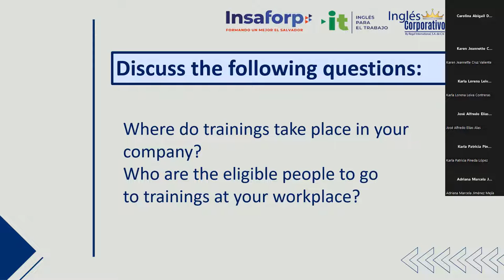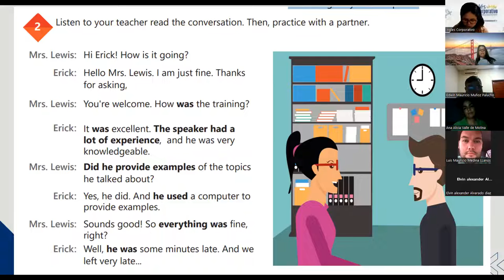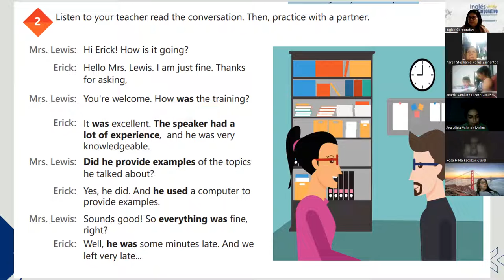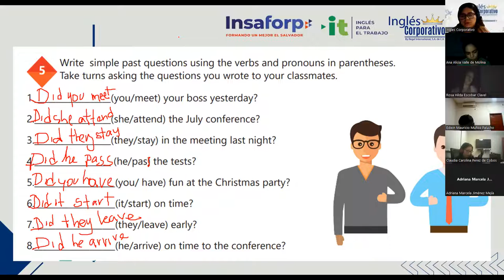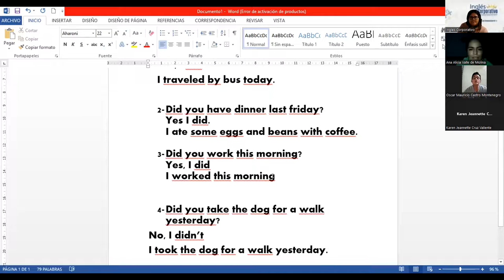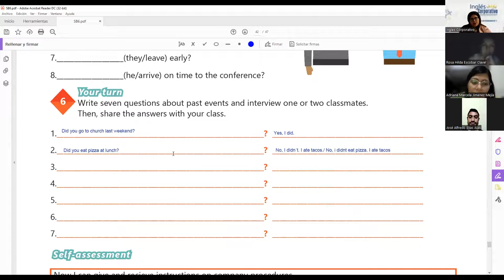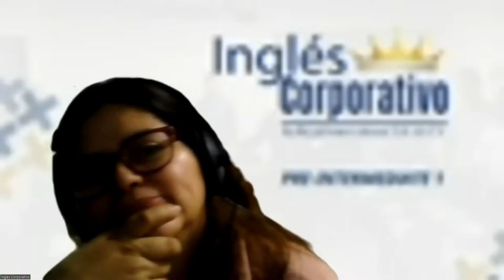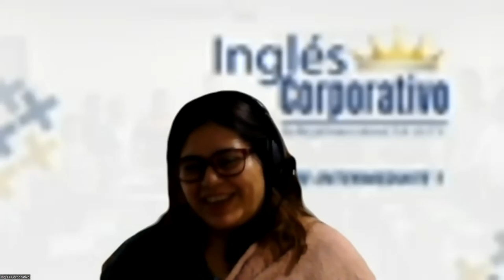Ingles Corporativo-23/05/2022-How to use the verb in the past